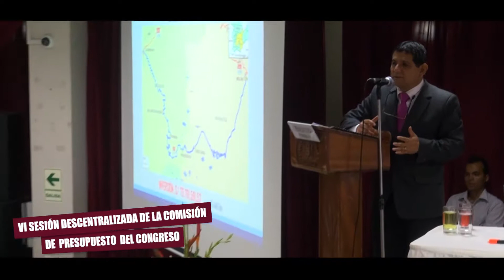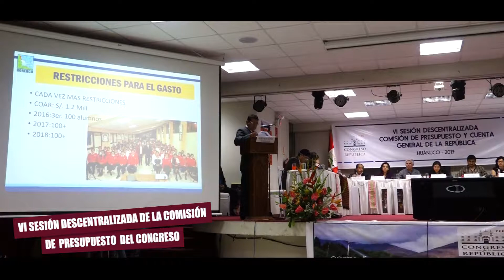VI Sesión Descentralizada de la Comisión de Presupuesto del Congreso - Huánuco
🔴 VISesiónDescentralizada| Huánuco fue sede de la VI Sesión Descentralizada de la Comisión de Presupuesto del Congreso de la República. Se tuvo la presencia de más de 20 congresistas, gobernadores regionales, entre otras autoridades.
Revivamos los mejores momentos de este magno evento que permitió exponer proyectos de envergadura 👇